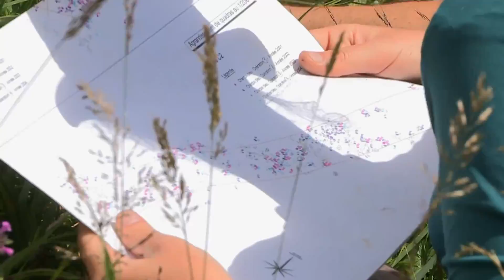ALPES SENTINELLES DU PAYSAGE EXTRAIT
documentaire 52' de Claude Andrieux et Laurent Lutaud - 2012
Ce documentaire parcourt les Alpes du nord depuis le massif de la Chartreuse jusqu’au lac Léman, à travers les portraits de femmes et d’hommes qui étudient et entretiennent ce territoire.